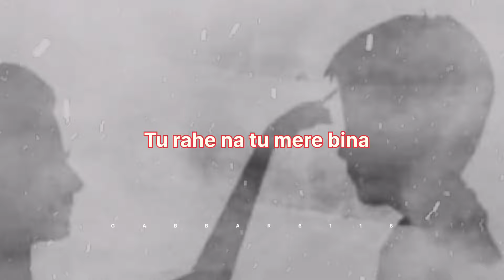Bhai Dooj Status 2024 | Bhai Dooj Whatsapp Status 2024 | Happy Bhai Dooj Whatsapp Status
Bhai Dooj Whatsapp Status | Bhai Dooj Whatsapp Status 2024 | Happy Bhai Dooj Whatsapp Status

आप सभी को भैया दूज की हार्दिक शुभकामनाएं..!🚩

Happy Bhai Dooj to all of you ||

bhai dooj puja vidhi